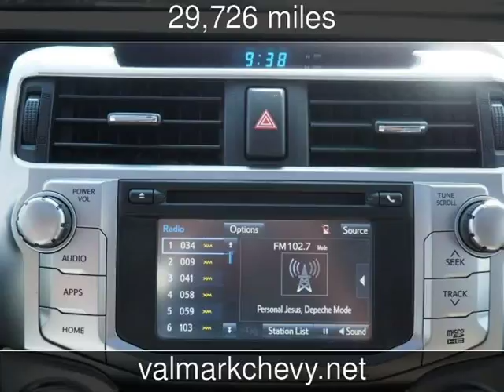2016 Toyota 4Runner SR5 Premium Used Cars - New Braunfels,Texas - 2018-05-17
See more details about this used car This 2016 Toyota 4Runner SR5 Premium with 29,726 miles is for sale at ValMark Chevrolet.